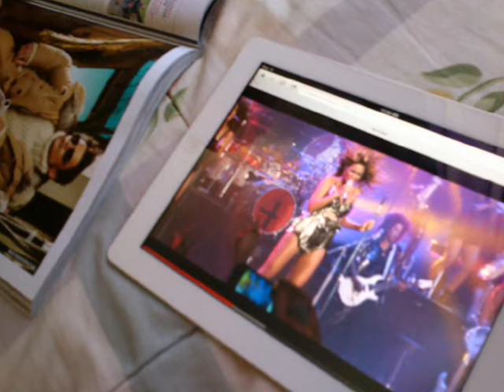IWBWYA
BEYONCE LIVE AT ROSELAND (ELEMENTS OF 4) - 01. I WANNA BE WHERE YOU ARE